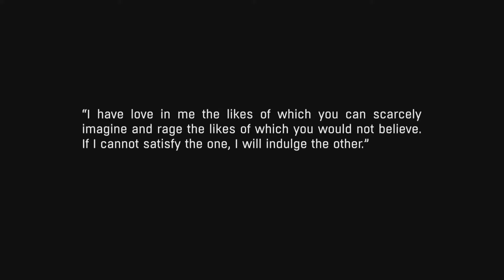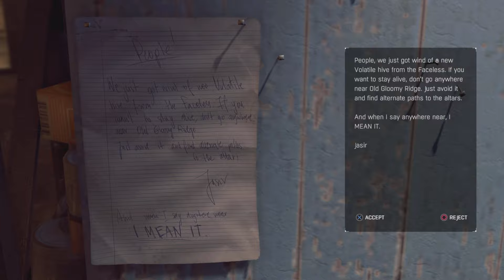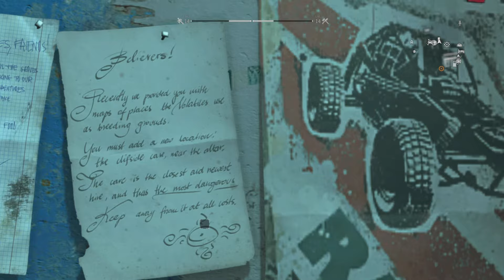Dying Light The Following Walkthrough Part 14 - A Way Out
Protagonist Kyle Crane learns about a cultist group successfully controlling the Harran virus and living in the Countryside, Harran's outback outside the infection-filled quarantined city of Harran. With Antizin needed, Crane decides to go investigate and heads out to the countryside. In order to gain information about the immunity and gaining the cult's trust, he must assist the survivors living out in the Countryside.